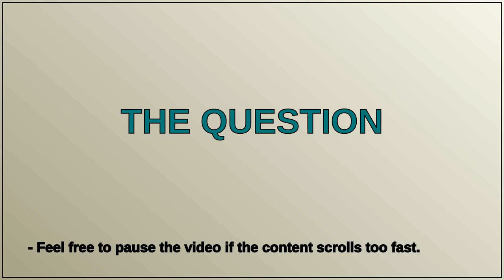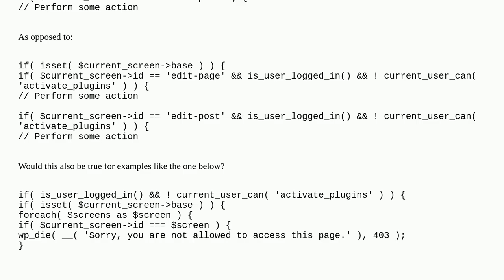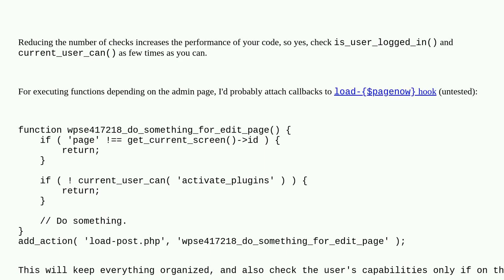Wordpress: What is the correct way of validating running code when a particular role accesses a s...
What is the correct way of validating running code when a particular role accesses a screen?

A special thanks goes out to the community

  validation user-roles